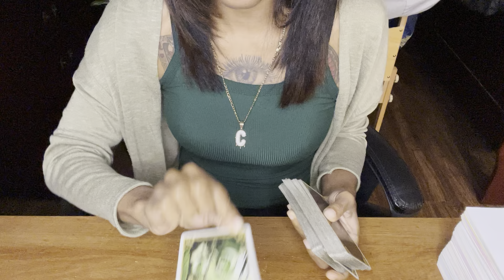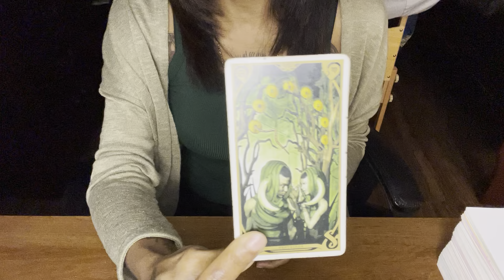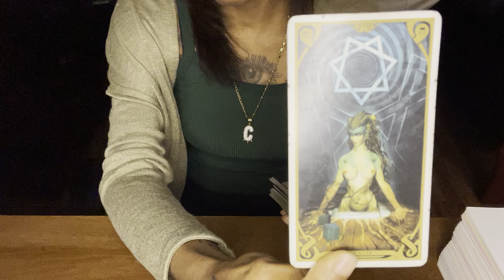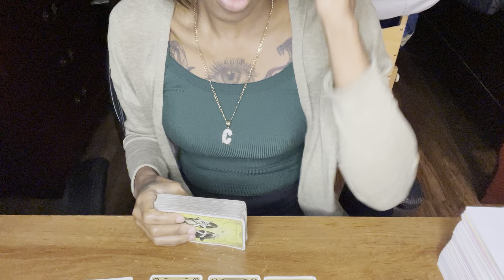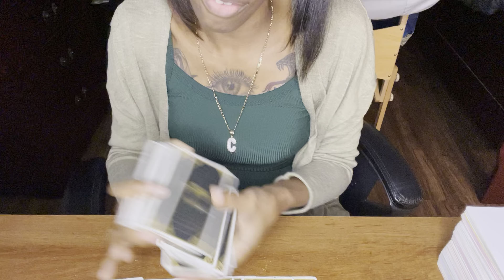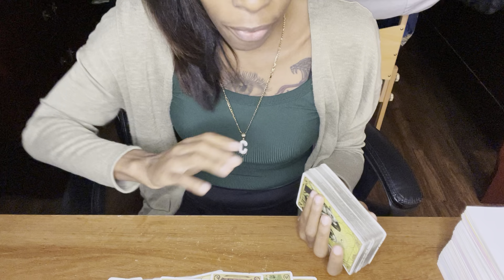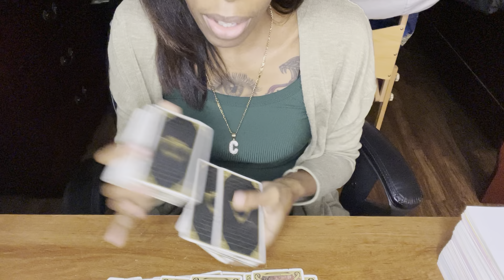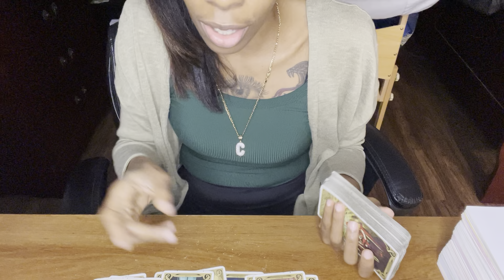Collective: Karma has come to collect 💯💯😳😳🙏🏾🤦🏾‍♀️